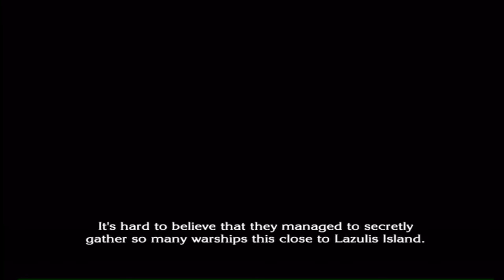The Last Story Episode 18: You Look Fantastic